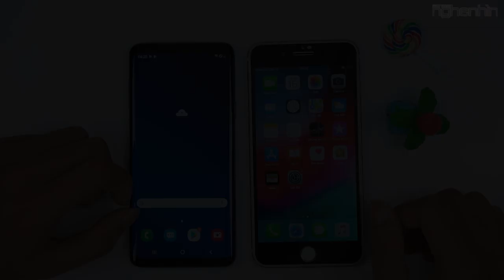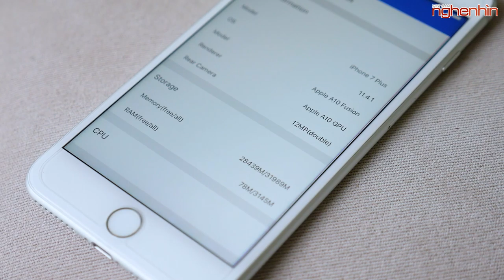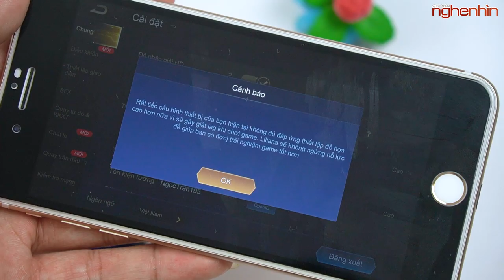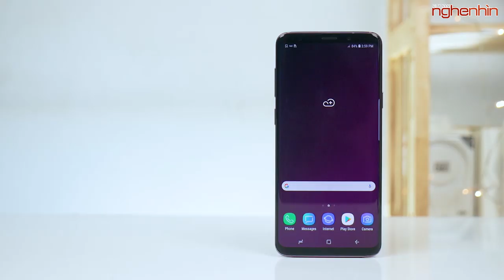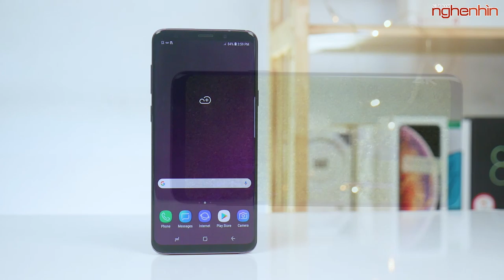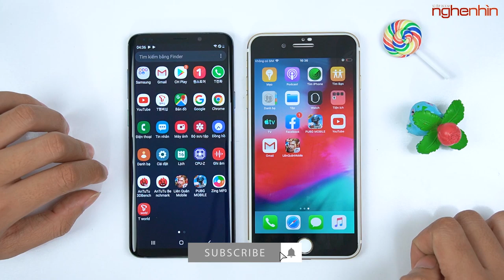Galaxy S9 Plus vs iPhone 7 Plus chơi game chọn máy nào, liên quân 3.0 máy nào ngon?